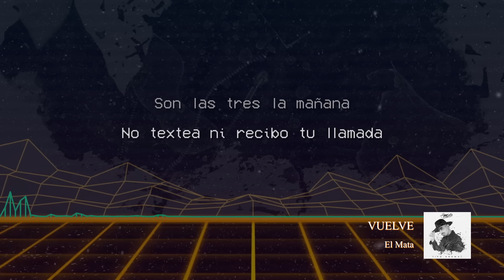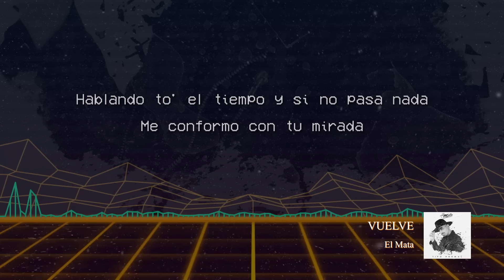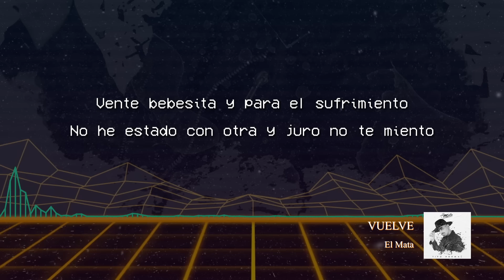El Mata - VUELVE (Audio Oficial/Letra) TIPO NORMAL #2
El Mata cantando VUELVE del EP - TIPO NORMAL
CHAMO MUSIC

...Para mí la música es como el amor; Te hace feliz, te hace llorar, te hace gritar, te hace sufrir, te hace extrañar, te hace olvidar, te hace recordar, te enseña a vivir, y te enseña a amar. Tú, quien está escuchando mi arte, espero transportarte a lugares o momentos que solo tu conoces. No importa qué situación estés enfrentando, solo recuerda que tu pasado no define tu presente y que vendrá un mejor futuro...